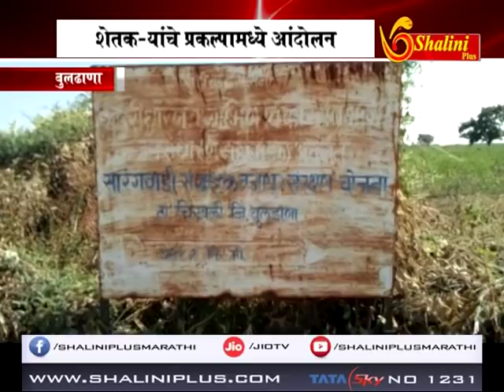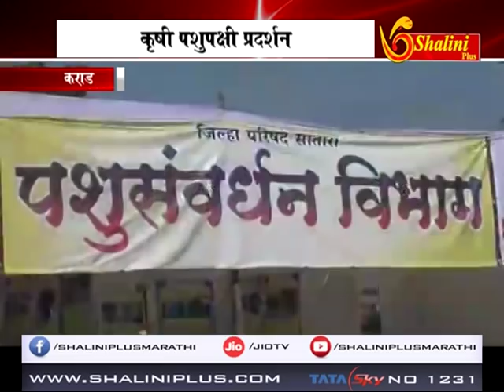बातमीपत्र २७ नोव्हेंबर २०१८ शालिनी प्लस मराठी